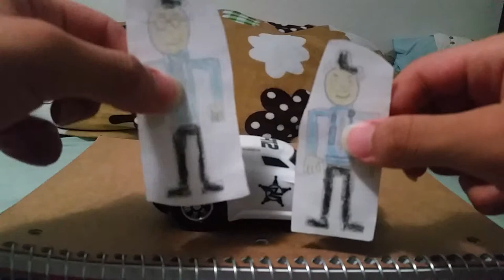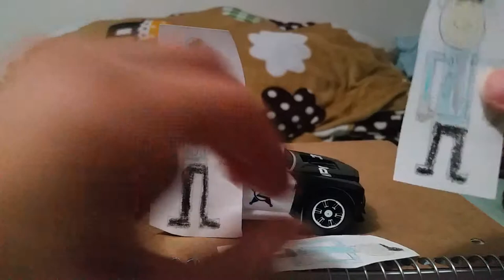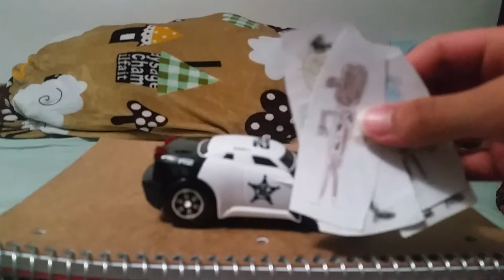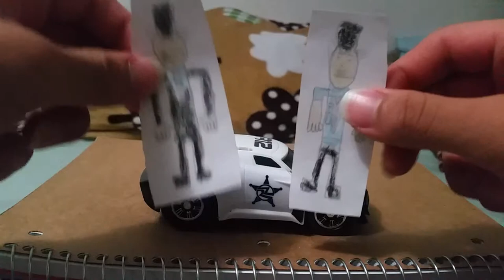The Cops show, Season 7, Episode 16, Bravo, Victor, and Nico has escaped from jail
Bravo, Victor, and Nico has escaped from jail.